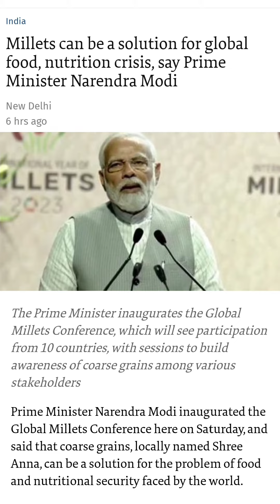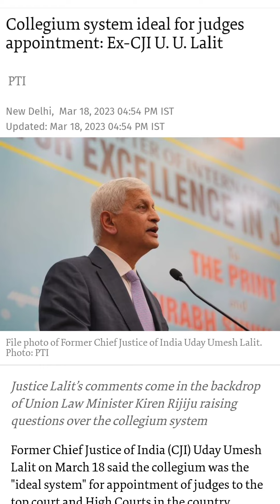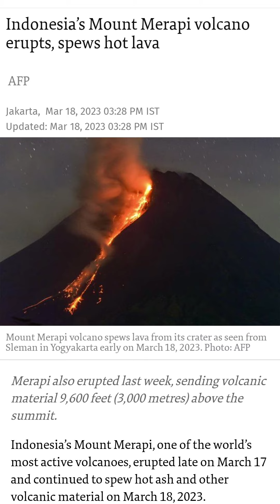DAILY CURRENT AFFAIRS - ENSURE SERIES 19 MARCH 2023 FOR UPSC, STATE PSCs & ALL GOVERNMENT JOB EXAMS.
WATCH THIS 3 MINUTES VIDEO FOR COMPLETE SATISFACTION IN YOUR PREPARATION. GOOGLE THE ARTICLES YOU DID NOT READ BY SEARCHING THE TTILE (ADD 'THE HINDU' IN THE END FOR BETTER RESULTS). COMPLETING AT LEAST ONE NEWSPAPER THOROUGHLY IS VERY IMPORTANT TO CRACK UPSC OR ANY STATE PSC EXAM. TAKE NOTE OF ALL RELEVANT NEWS ARTICLES FROM THE HINDU OF YESTERDAY AND ENSURE THAT YOUR CURRENT AFFAIRS PREPARATION IS COMPLETE EVERY DAY.